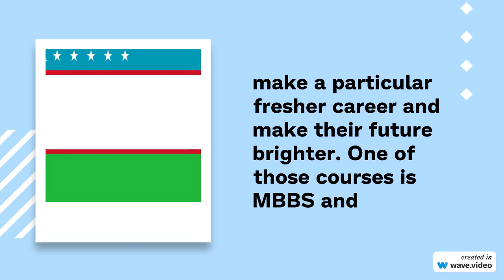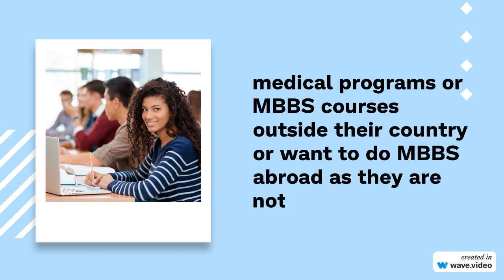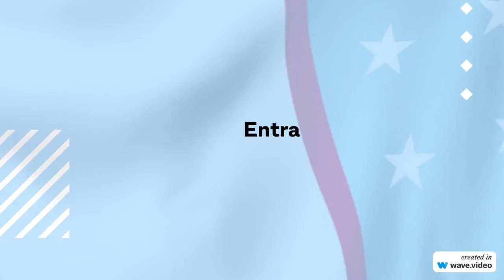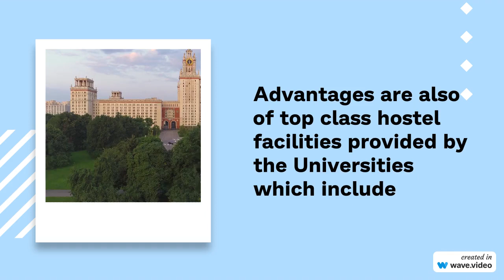Great Bonding between Uzbekistan and their Medical hubs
Master Mbbs In Uzbekistan, there are several universities that provide reasonably priced medical education. Among the well-known universities are Tashkent Medical Academy, Samarkand State Medical Institute, Bukhara State Medical Institute, and Andijan State Medical Institute. Courses in English are also available at these universities.

A high school diploma or its equivalent, as well as passing the NEET test (National Eligibility and Entrance Test) for Indian students, are frequently prerequisites for admission. Academic transcripts, appropriate papers, and a passport-sized photo are frequently needed for the application process.

The normal length of the MBBS curriculum in Uzbekistan is between 5 and 6 years, depending on the university.